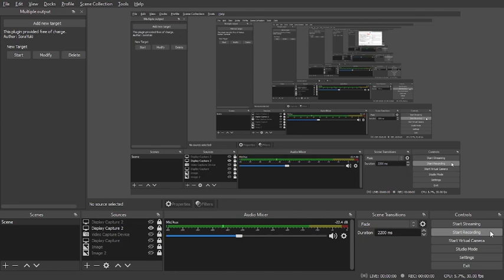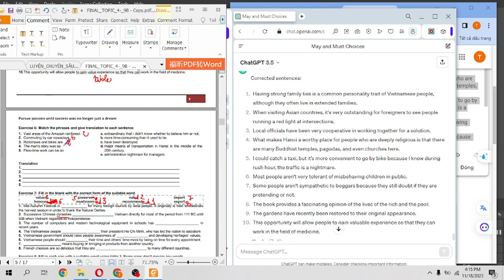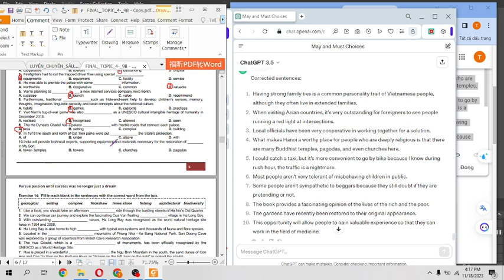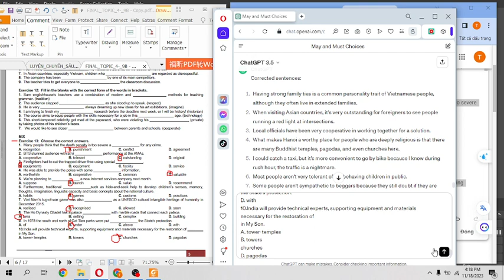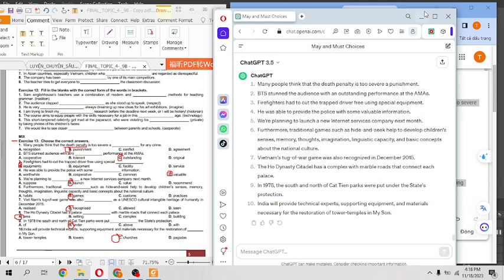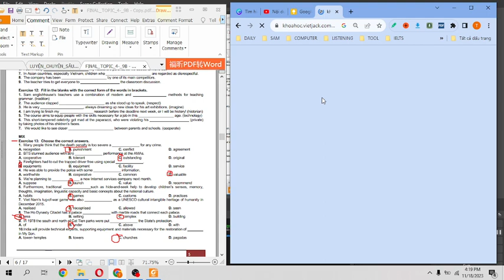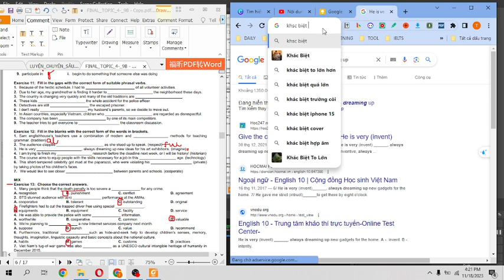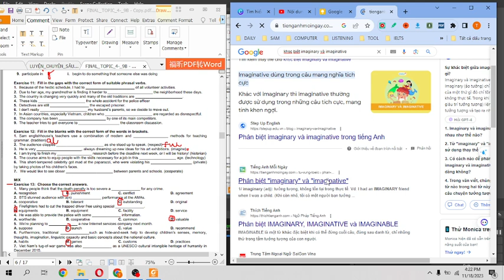ÔN THI TIẾNG ANH VÀO 10 - CHUYÊN ĐỀ VOCAB| LỚP 9 - TỪ VỰNG TOPIC 4 NOW AND THEN |THÀNH ENGLISH TUTOR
ÔN THI ĐIỂM CAO TIẾNG ANH VÀO 10 | THÀNH ENGLISH TUTOR

Chào các bạn, kỳ thi TUYỂN SINH VÀO LỚP 10 đang dần đến gần và sẽ diễn ra với tỉ lệ chọi vô cùng khốc liệt. Chuỗi video này được tạo ra để giúp các bạn học sinh cuối cấp ôn tập hiệu quả và chuẩn bị tốt cho môn tiếng Anh trong giai đoạn quan trọng này. Hy vọng video sẽ hữu ích với các bạn và chúc tất cả các bạn đạt được kết quả tốt trong kì thi sắp tới và trúng tuyển vào ngôi trường mơ ước của mình.
THÀNH ENGLISH TUTOR
TIẾN BỘ - TỐI ƯU - TƯƠNG TÁC

Lớp học Tiếng Anh dành cho người mất gốc, lộ trình rõ ràng giúp các bạn lớp 9 và 12 chinh phục kỳ thi vào cấp 3 và đại học
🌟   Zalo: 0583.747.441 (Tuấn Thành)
🌟   Fanpage: THÀNH ENGLISH TUTOR
🌟   Nhóm học Tiếng Anh lấy tài liệu free :

🔔 Các em hãy xem video ôn tập phần 2 - Hãy xem ngay Video dưới đây nhé ↓↓↓

Tổng hợp ngữ pháp Tiếng Anh thi vào lớp 10
📌Các em có thể tải tài liệu ở phía dưới
▶ File đáp án :
📌Nhắn tin cho fanpage/zalo để lấy thêm tài liệu:

© Bản quyền thuộc về Thanh English Tutor
© Copyright by Thành English Tutor ☞ Do not Reup